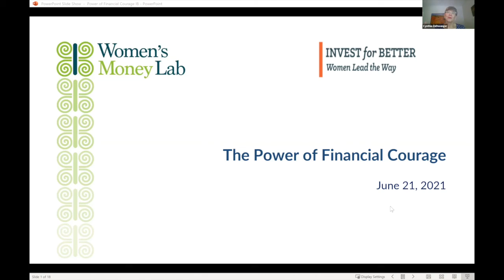Quick Snip - The Power of Financial Courage with Cynthia Zeltwanger & Nancy Kaplan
June 21, 2022 -- Cynthia and Nancy started Women’s Money Lab because they are passionate about empowering women and helping them gain financial wellness. This workshop explores why financial courage is often more important for women than actual financial knowledge and how to develop that courage. Because financial courage is what causes us to act, it is the first step toward financial wellness. Help yourself and the young women in your life discover how to reduce financial stress and take concrete actions towards financial wellness. Less of a presentation and more of a workshop, this event will include break-out sessions and participants will leave with tips they can take advantage of now. Cynthia and Nancy will also provide more information about the immersive course they will offer through Invest for Better this Fall.

The information provided in these videos is for educational and informational purposes only. It should not be regarded as investment advice or as a recommendation regarding a course of action. Nor are we endorsing any products that are mentioned. Before you make any investment, you should consult with professionals and perform your own due diligence.